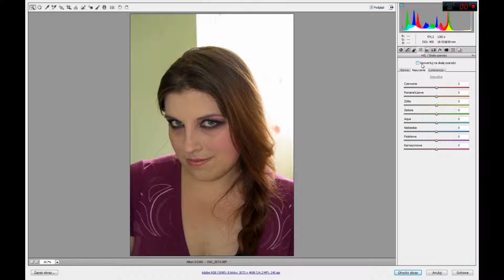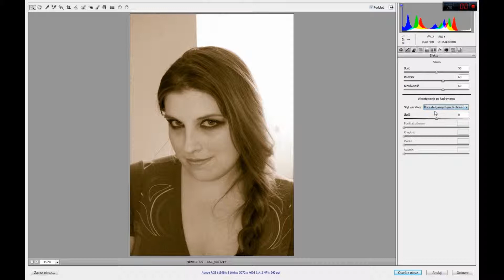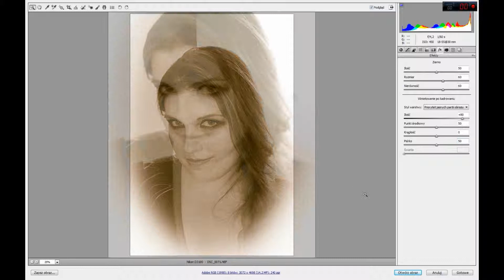Photoshop Stare Zdjecie Tutorial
Photoshop Stare Zdjecie Tutorial By DDesign